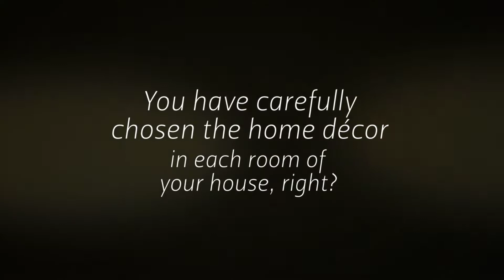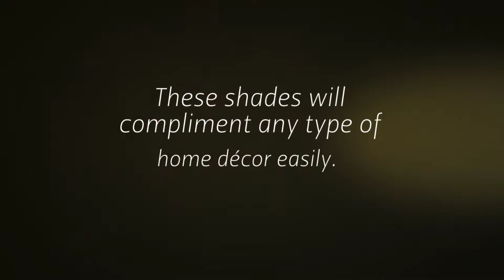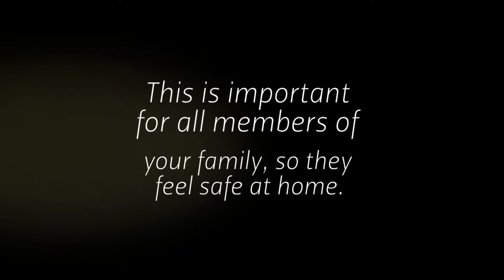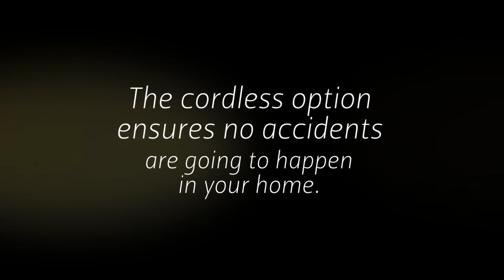Top-Down Bottom-Up Shades Temecula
Are you searching for the right window covering for your home? Are you struggling to decide on the best type for your house? You need to learn about top-down bottom-up shades Temecula.